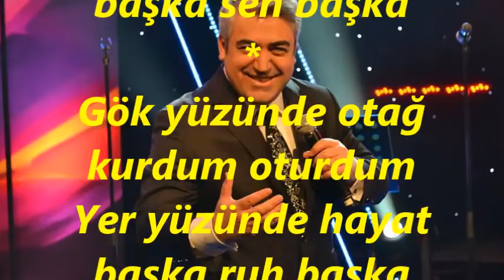Alp ARSLAN-Kaderimde Hep Güzeli Aradım (NİHAVEND)R.G.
SOLİST:
*ALP ARSLAN*
VİDEOYU YAPAN:
RECEP GAYRETLİ
GÜFTE: FETHİ DİNÇER
BESTE: AVNİ ANIL
USUL: SEMÂÎ
MAKAM: NİHAVEND
Kaderimde hep güzeli aradım
İçindeki sazlar başka söz başka
Hayalimde canlanırken muradım
Duvardaki resim başka sen başka
Gök yüzünde otağ kurdum oturdum
Yer yüzünde hayat başka ruh başka
Bu sevdadan artık ben de yoruldum
Yaz yağmuru, kış yağmuru bambaşka.